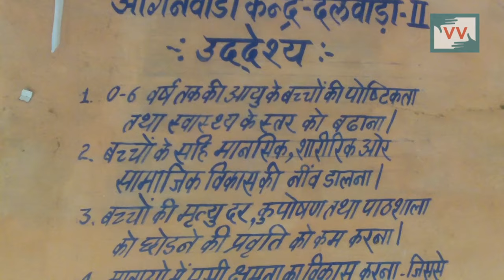आंगनवाड़ी जानकारी प्रदान करने में विफल रहता है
Community correspondent Shambhu Khatik reports from Rajasthan for Video Volunteers.